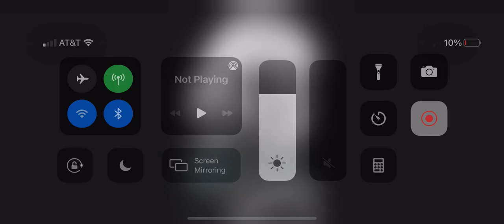What Do You Think Of This Movie? #1433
A Far SUPERIOR July 28, 2017 Film Than The Emoji Movie!